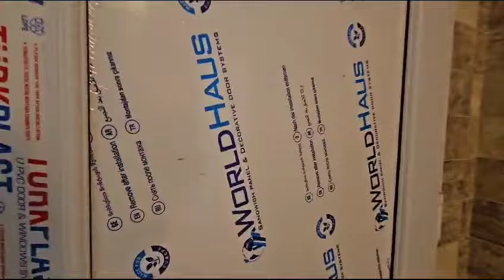👉D.Yol Polisinə YAXİN ƏŞYALİ EV 055-577-28-44, 050-627-79-07 ƏSAS YOLA 40 M MƏSAFƏ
Bineqedide qayiya yaxın əsas yolun 40 metrliyinde  3 otaqlı tam əşyalı ev satılır. Sənət bələdiyyə. Qiymət 90000 manat